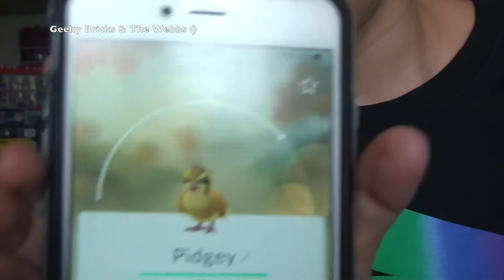GIVEAWAY COMPETITION Geeky Bricks & The Webbs August 2016